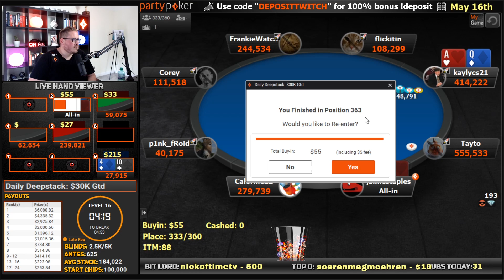How NOT to play ACES!! | PokerStaples Stream Highlights